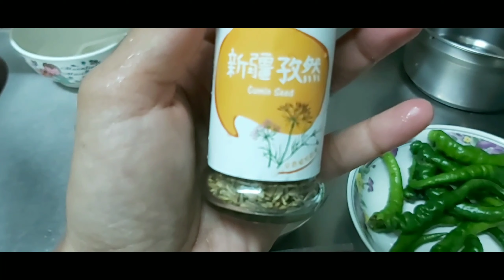Alhamdulilah pertama kali dibelikan daging sapi selama disini,langsung tancap gas dimasak ala taiwan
Assalammu'alaikum wr.wb
Hallo semua apa kabar,kali ini saya akan membagikan resep memasak daging sapi dan alhmdulilh bgt krna ini merupakan daging sapi pertma saya yg dibelikan sama nenek,bhan2nya sbb:
1.Daging sapi
2.Cabe besar hijau
3.Biji wijen
4.Cabe kering